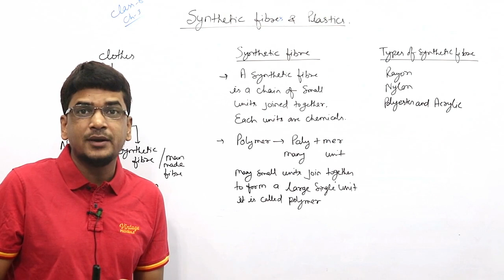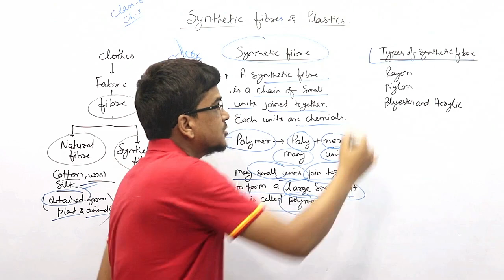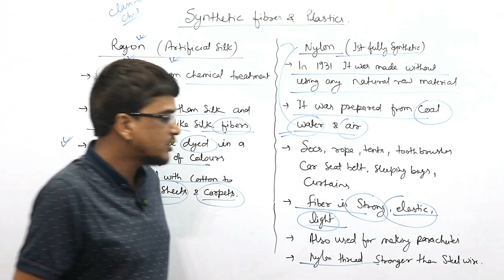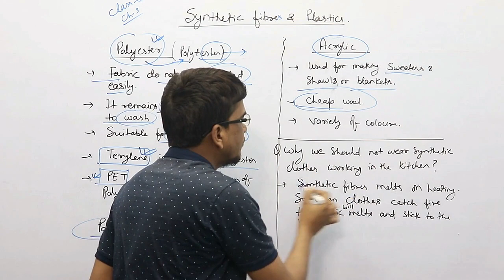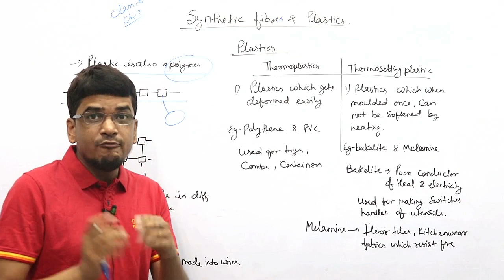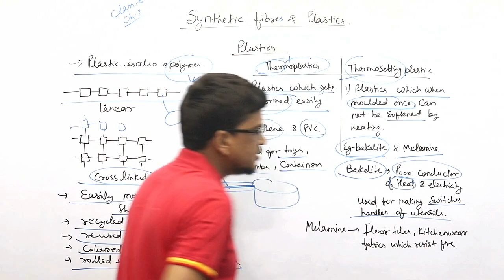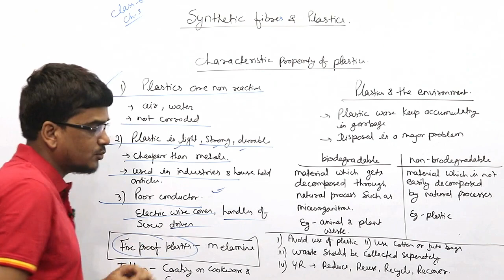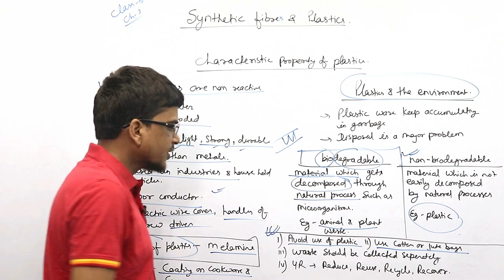Class 8 Science Chapter 3: Synthetic Fibres and Plastics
in this video we will study class 8 science chapter 3 Synthetic Fibres and Plastics, this chapter is important for class 8 syllabus. In this chapter, we have to study Synthetic Fibres.